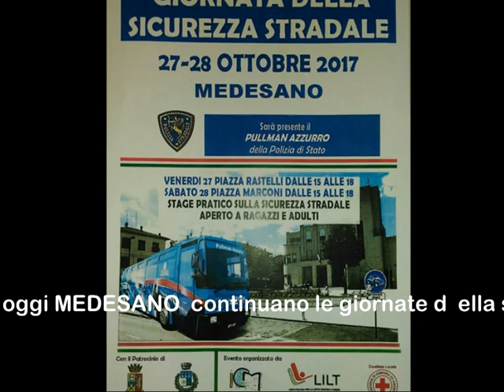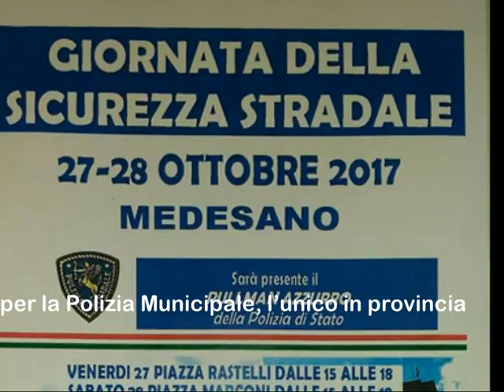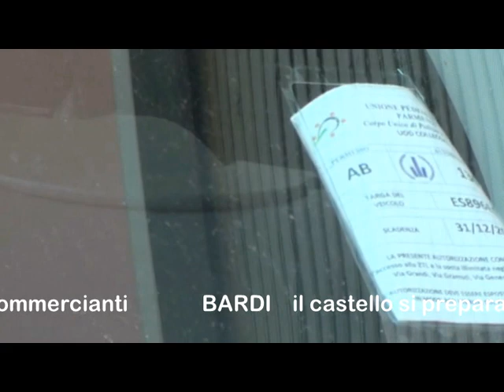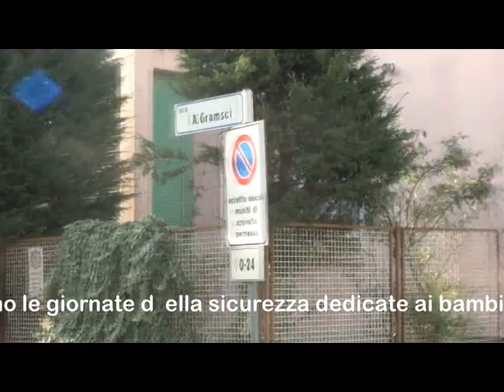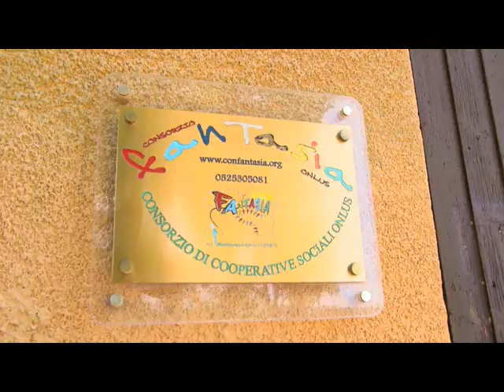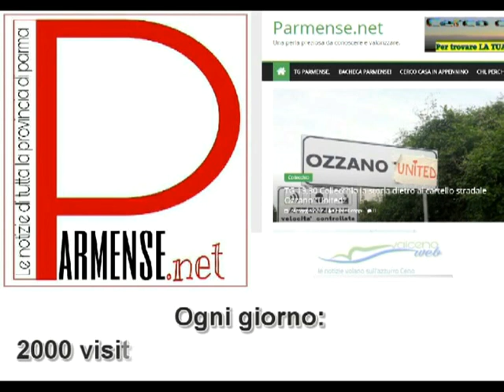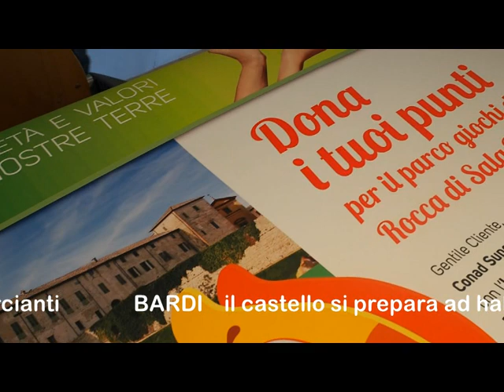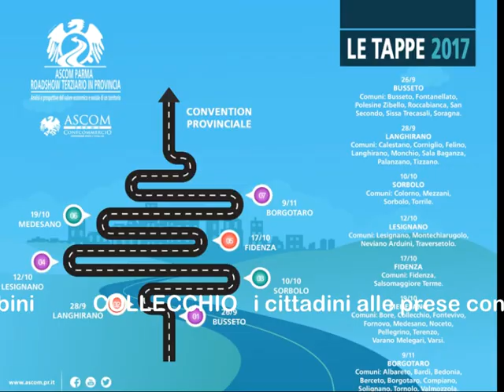TG PARMENSE del 27 ottobre 2017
Le notizie del TG di oggi venerdì  27  ottobre 2017
    • MEDESANO  continuano le giornate della sicurezza dedicate ai bambini
    • COLLECCHIO   i cittadini alle prese con i parcheggi selvaggi
    • NOCETO    arriva il primo drone per la Polizia Municipale, l’unico in provincia
    • FORNOVO       appuntamento con l’arte dedicato ai bambini
    • SALA BAGANZA   saranno i bambini a progettare il parco giochi
    • MEDESANO   fa tappa il Roadshow dei commercianti
    • BARDI    il castello si prepara ad halloween
Vi ricordiamo che il TG Parmense va in onda il martedì venerdì e domenica sera alle 8 sul 88